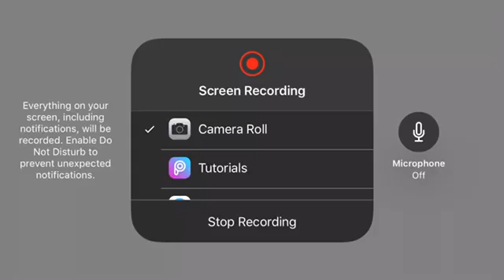Almighty- Geometry Dash